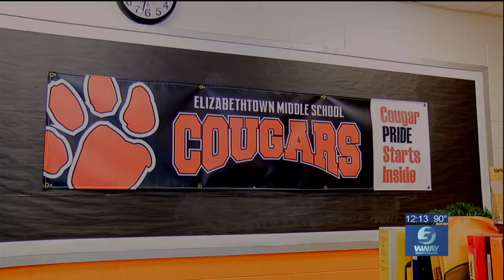Interview with Dr. Renee Steele